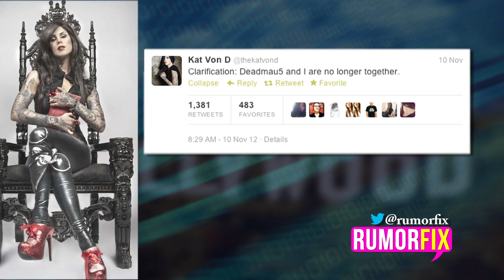Are Kat Von D, Deadmau5 Back Together Again?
Erin Humphrey Reports For RumorFix: Are Kat Von D, Deadmau5 Back Together Again?